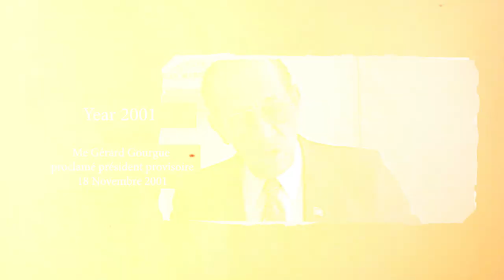18 NOVEMBRE 2001 -Président élu Aristide VS Président provisoire proclamé Gérard Gourgue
18 Novembre 2001 - Président élu Aristide  VS Président provisoire proclamé Gérard Gourgue